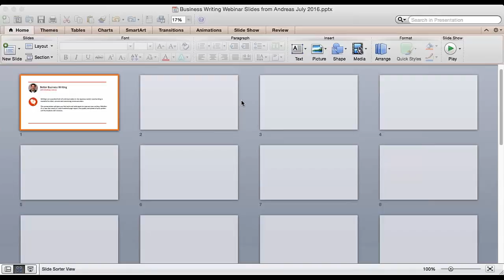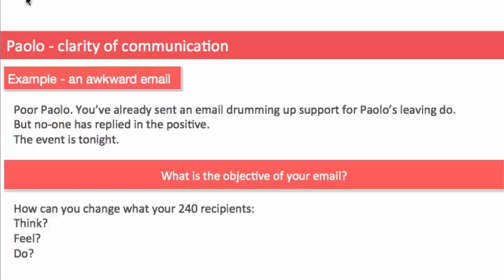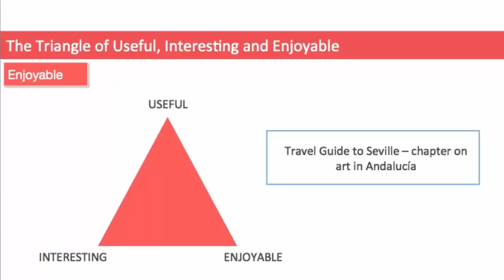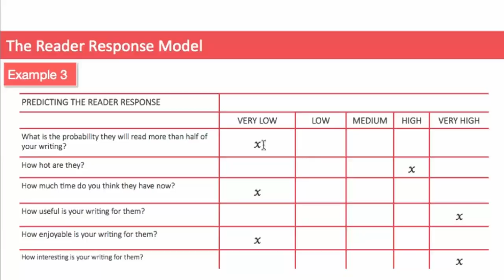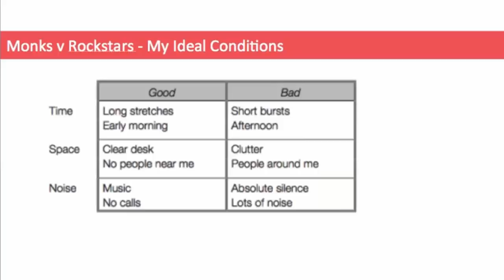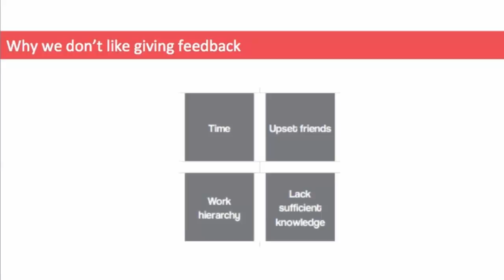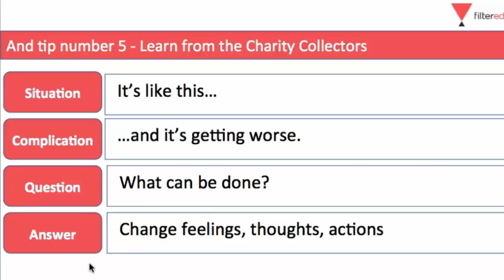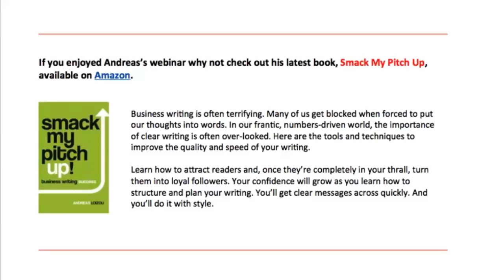Better Business Writing - with Andreas Louizou